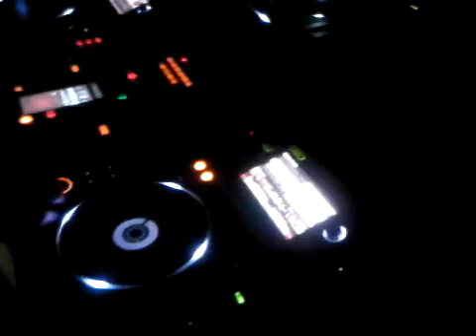DJ St Martin and DJ Steven Taylor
fucking amazing djs!! you guys dont even know.
up and coming in 2011!!
much love to you guys!
pioneer CDJ-2000 and DJM-2000